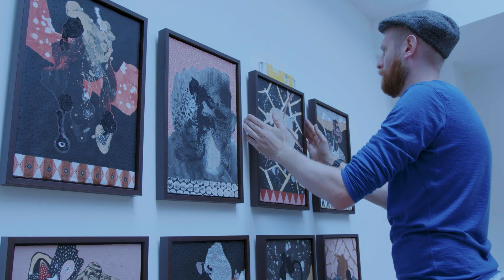The Whispering Tongues - A Solo Exhibition By Marc Standing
Grove Square Galleries is pleased to announce The Whispering Tongues (24 June – 6 August 2021), asolo exhibition by Zimbabwean artist Marc Standing. Created during his return to Africa in early 2021, this new series of mixed media paintings marks a homecoming for the artist, celebrating and reconnecting with the heritage and culture of his native continent.

Through his uniquely abstract fusion of texture, layer and colour, Standing’s latest body of work is enriched by the magic and mythology of his motherland, and illuminated by recurring themes of identity, self-discovery and personal expression.